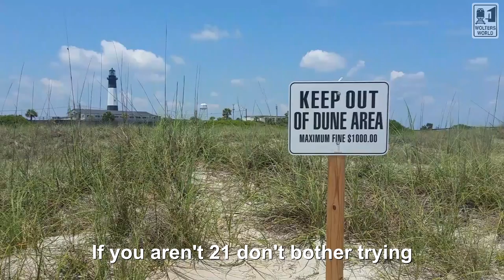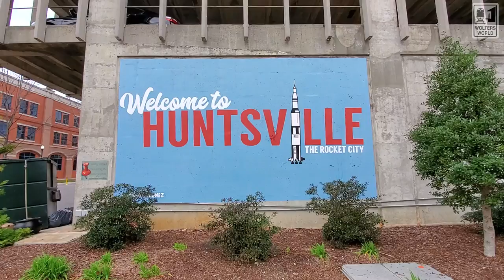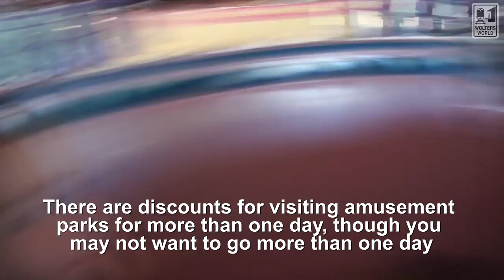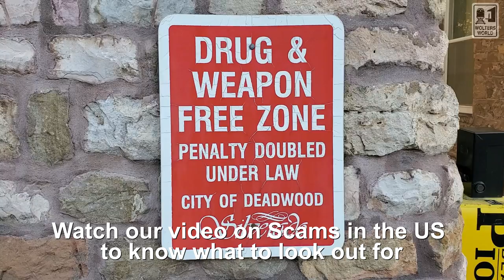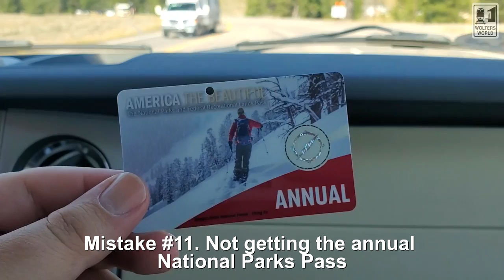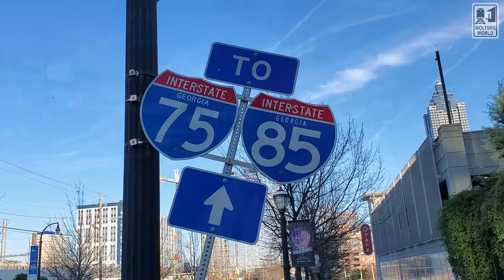The Biggest Mistakes Tourists Make in the USA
Hey there fellow travelers, today we are going to talk about some of the common little mistakes people make when they visit the US. Whether it is not knowing that sometimes you can turn right on red, or getting upset when people ask for your identification, or missing out on all the free tourist information you can get when you travel the US, these are common travel mistakes for traveling in and through the United States.
Visit America - 15 silly mistakes that tourists makes when they travel the US.